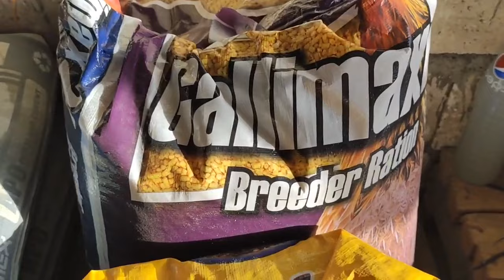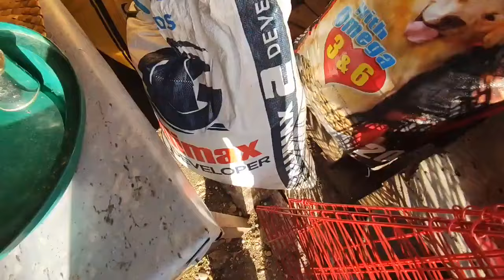Raising BACKYARD CHICKENS tips